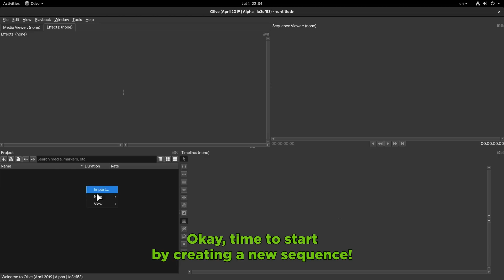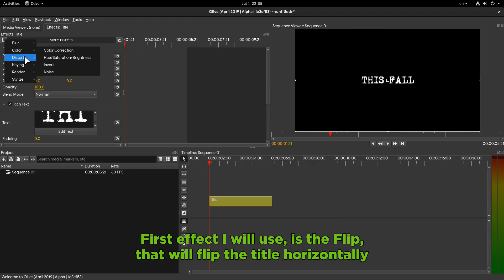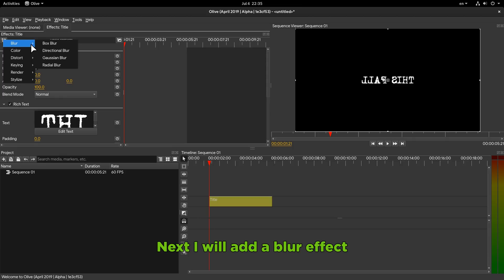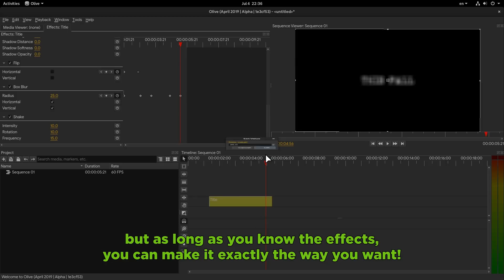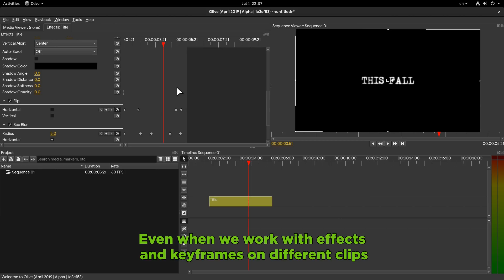How to make horror video titles w Olive Editor [Feat. Angela]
best open source editor by far, and available on Flathub!